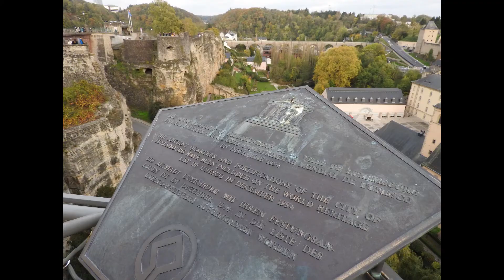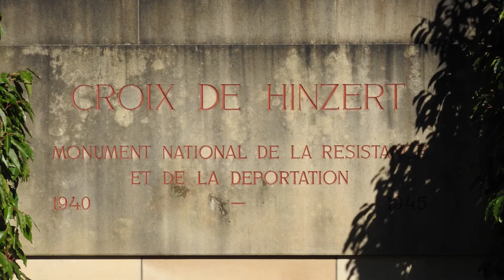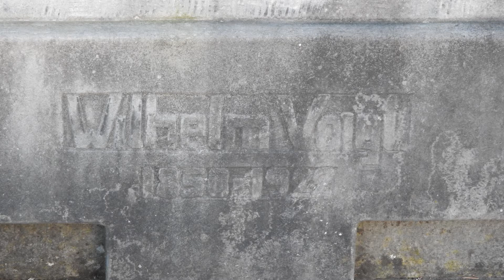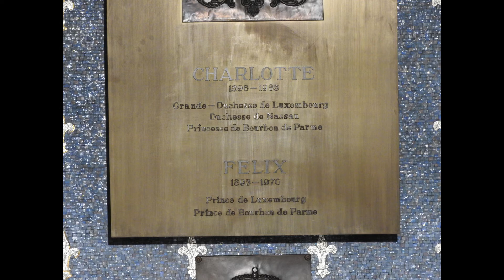Luxemburg - Die besten Sehenswürdigkeiten der Hauptstadt des Großherzogtums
In diesem Video zeige ich meine persönlichen Highlights an Sehenswürdigkeiten aus der Hauptstadt von Luxemburg. Natürlich geht es auch in die Kasematten, aber auch Ausblicke in tiefe Flusstäler gehören dazu. Und wir begegnen einem echten Promi - aber an einem ungewöhnlichen Ort.

00:00 Intro
00:14 Petrussetal
01:22 Bock-Kasematten
03:20 Liebfrauenfriedhof
04:50 Notre Dame de Luxembourg

Folge: 132
Idee und Umsetzung: Markus Köbler